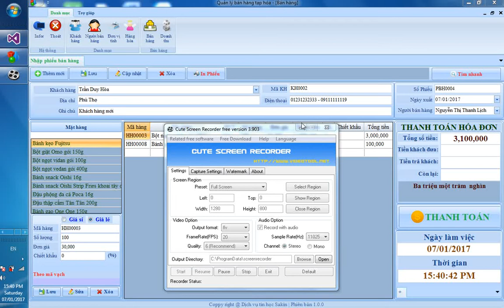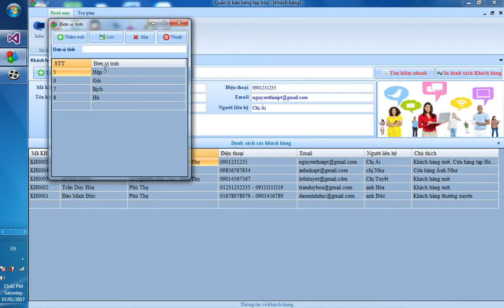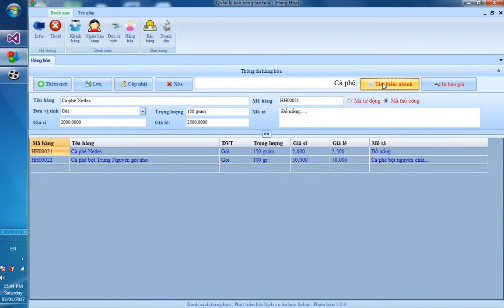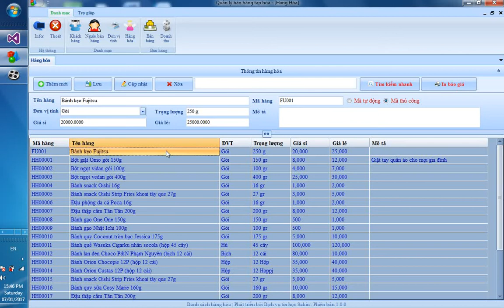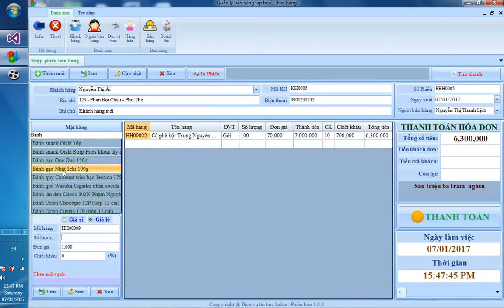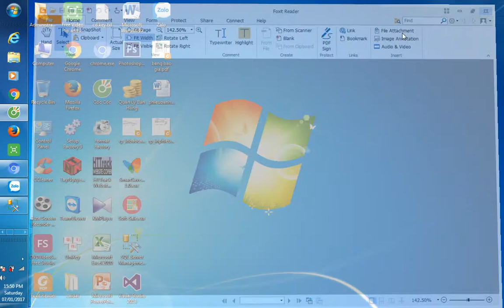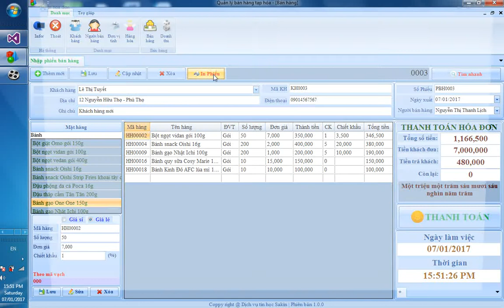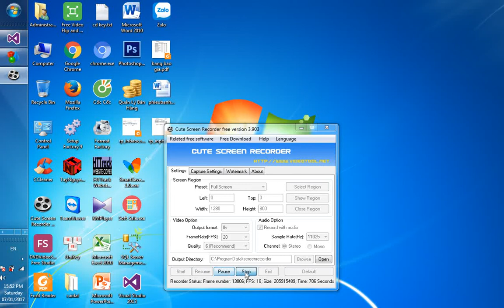Hướng dẫn làm phần mềm xuất đơn hàng - Bán hàng tạp hóa đơn giản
Hướng dẫn làm phần mềm xuất đơn hàng - Bán hàng tạp hóa đơn giản 2017
- Chương trình giúp các anh chị bán hàng tạp hóa, tạo đơn hàng và xuất đơn hàng nhanh hơn so với mức thủ công như trước đây là chúng ta ghi chép bằng sổ sách hoặc quản lý bằng excel.
- Cho anh chị biết được doanh thu từng ngày.
- Báo giá cho các cửa hàng đại lý.
- Báo cáo danh sách khách hàng.
- ĐC: 48/5 Nguyễn Công Trứ - TP.BMT - Đắk Lắk